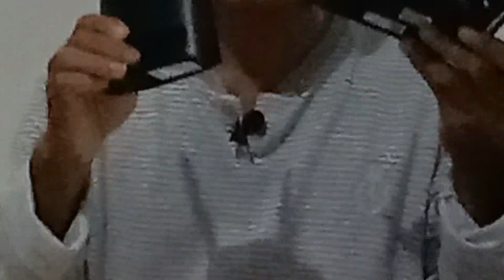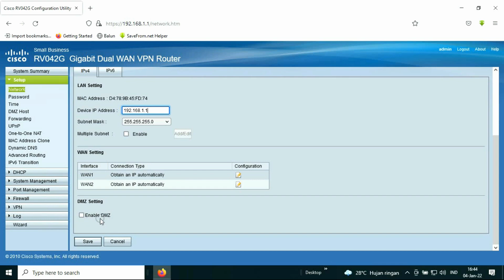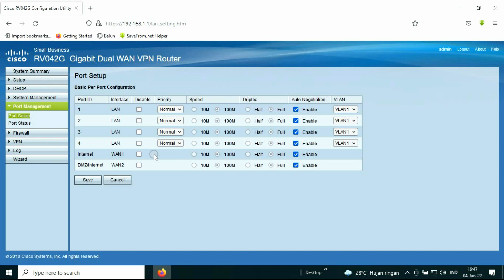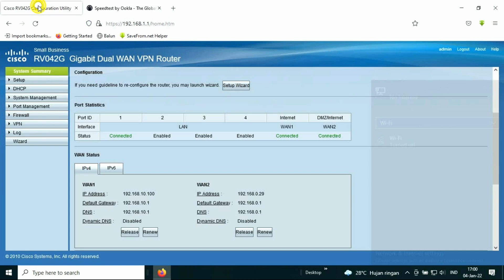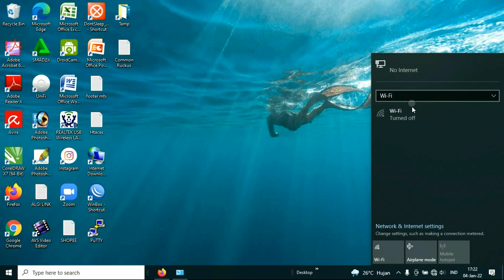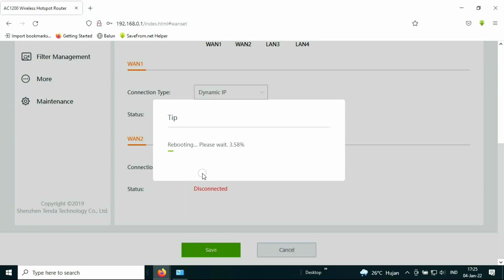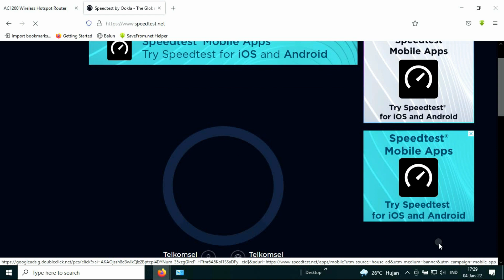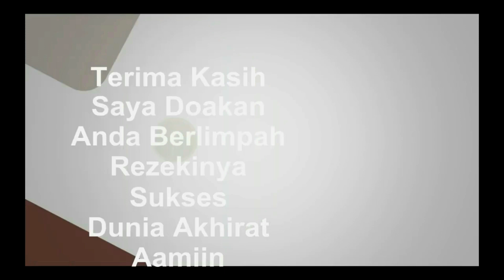cisco load balancer vs tenda # Load Balancer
mengabungkan 2 isp pada 1 device dengan cisco load balancer vs tenda, menggunakan tenda w15e dan cisco RV042G

1. Nimbus . 2. Emotional_Love_Theme. 3. Rainbow_Forest. 4.Island_Wave. 5. Waterfall 6. Boardwalk 6. Under_the_Wire 7. Terrier_Waltz 8. Timeless 9. Last_Train_to_Mars 10.Yiddish_Sadness 11. Take_Me_to_the_Depths. 12. Everything_Where_it_Needs_to_Be. 13. Take_Your_Time. 14. Momentou. 15,Fiesta de la Vida